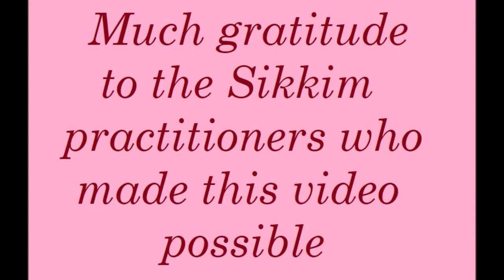Sangchoe Monlam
Footage obtained at the Mahabodhi temple in Bodh Gaya, India.